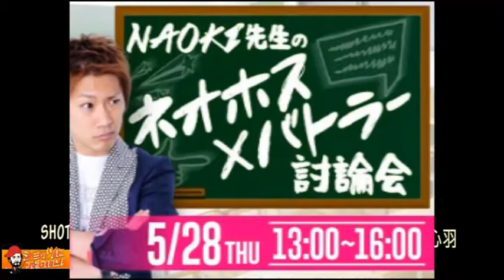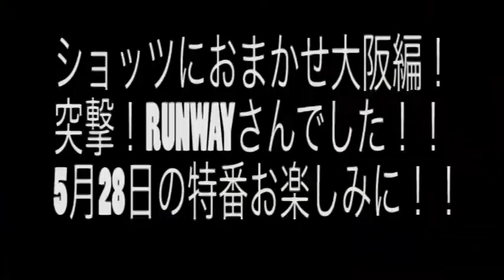ショッツにおまかせ！番外編！大阪ホストに直撃！RUNWAYのイケメンと番組！？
内容
大阪でショッツにおまかせの収録をしてきた！！
なんと今回の出演店舗はあの！大阪でアイドルを探すならここ！
と売り出してるRUNWAYにお邪魔してきました！

ランウェイ
RUNWAY
大阪市中央区宗右衛門町5-7
玉屋町ムーンビル4F